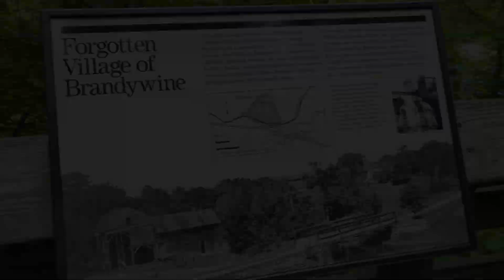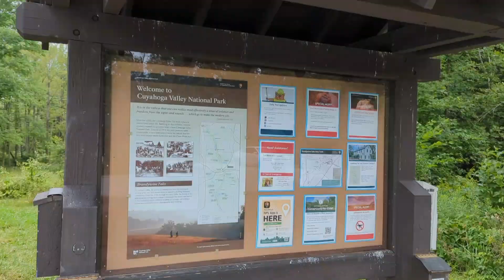Nature ko enjoy krte huye usa k 3 states se travel Kiya. Aplog Bhi enjoy kre trip ko 💖